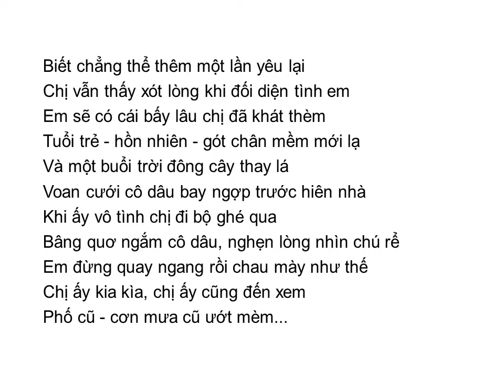Bài thơ: VIẾT CHO NGƯỜI ĐẾN SAU (Lê Hoài Vũ)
VIẾT CHO NGƯỜI ĐẾN SAU
                                           (Lê Hoài Vũ)

Chị cũng từng yêu anh ấy như em

Chỉ có khác chị là người đến trước

Khóc làm gì em cho má hồng thấm ướt

Anh ấy vụng về chẳng biết dỗ dành đâu

Có một thời chị cũng thích giận nhau

Để đo hết yêu thương theo chiều dài giận dỗi

Để một lần chị vô tình mắc lỗi

Một lần thôi thế rồi mãi mãi xa

Biết nói gì về tất cả đã qua

Chị là quá khứ hôm qua - em là hôm nay, hiện tại

Biết chẳng thể thêm một lần yêu lại

Chị vẫn thấy xót lòng khi đối diện tình em

Em sẽ có cái bấy lâu chị đã khát thèm

Tuổi trẻ - hồn nhiên - gót chân mềm mới lạ

Và một buổi trời đông cây thay lá

Voan cưới cô dâu bay ngợp trước hiên nhà

Khi ấy vô tình chị đi bộ ghé qua

Bâng quơ ngắm cô dâu, nghẹn lòng nhìn chú rể

Em đừng quay ngang rồi chau mày như thế

Chị ấy kia kìa, chị ấy cũng đến xem

Phố cũ - cơn mưa cũ ướt mèm...